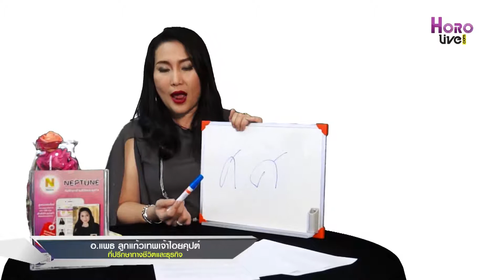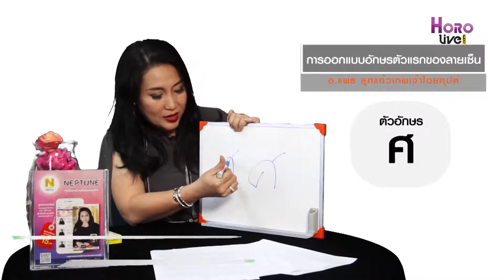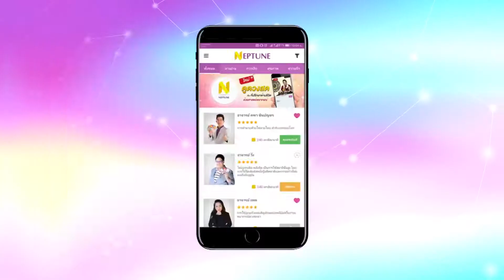ศ ใช้เงินเก่ง ควรเปลี่ยนลายเซ็นให้เก็บเงินอยู่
ถามเข้ามาเยอะเรื่อง การออกแบบลายเซ็น โดยเฉพาะชื่ออักษรขึ้นต้นด้วย “ศ” จะเซ็นชื่อแบบไหนดี จะเริ่มต้นแบบไหน การออกแบบลายเซ็น อักษรตัวแรก พยัญชนะขึ้นต้นแบบนี้เซ็นแบบไหน ลักษณะลายเซ็นที่ดีที่จะเสริมชะตาชีวิตเจริญรุ่งเรือง ลายเซ็นเศรษฐีวันนี้เราได้รวบรวมและลงรายละเอียดแบบเจาะลึก ตามตัวอักษรขึ้นต้นตัวแรกของแต่ท่านให้แล้ว โดย อ.แพธ ลูกเเก้วเทพเจ้าไอยคุปต์ หมอดูที่ได้การยอมรับว่าแม่น!! รองชนะเลิศอันดับหนึ่งจาก Horolive จากศึกชิงจ้าวหมอดูซีซั่น2 จะมาอธิบายและแนะนำอย่างละเอียด เพื่อเพิ่มความเป็นสิริมงคล เสริมดวงชีวิตของทุกท่านให้ดียิ่งขึ้น ฝากกดติดตาม เพื่อไม่ให้พลาดคลิปดีๆมีสาระแบบนี้ด้วยนะครับ